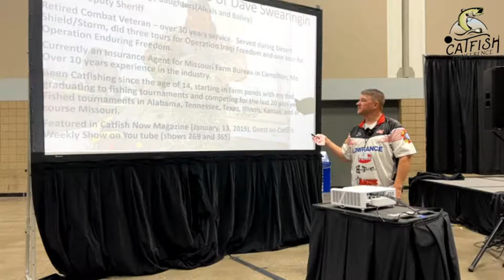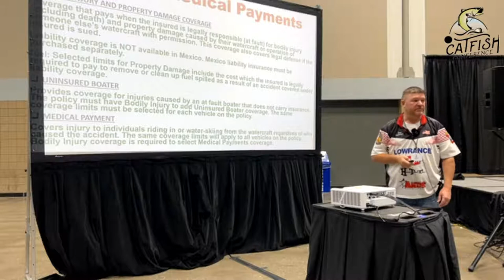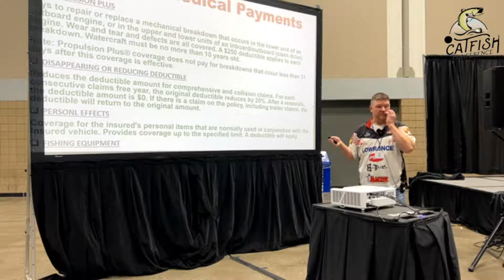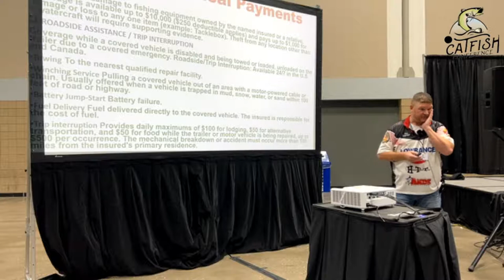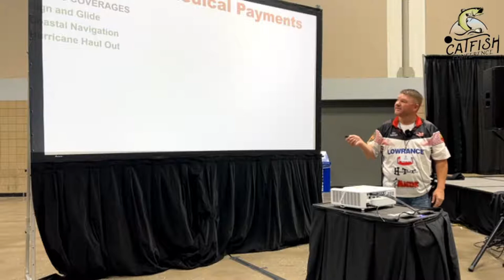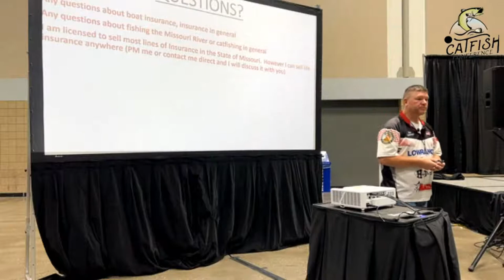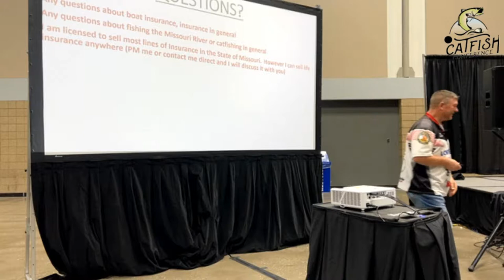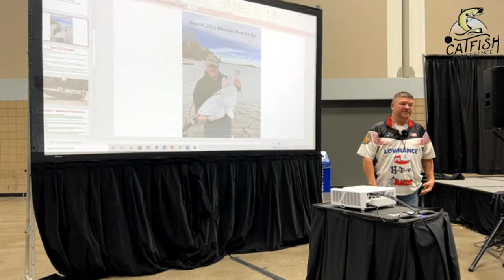Dave Swearingin - Understanding Boat Insurance - LIVE FROM CATCON KC, MO 2021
Join us live at the 2021 Catfish Conference in Kansas City, MO.

Dave Swearingin will be discussing:
Understanding Boat Insurance
What does boat insurance cover?
Is the trailer covered?
Optional insurance Plans
Understanding your policy Terms